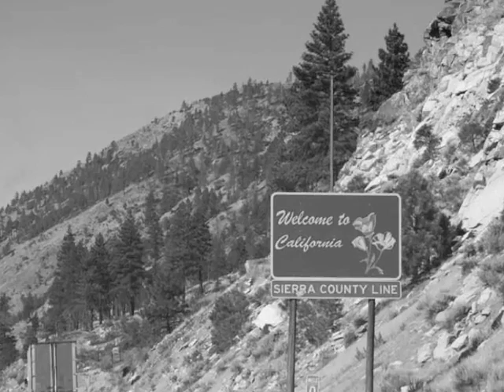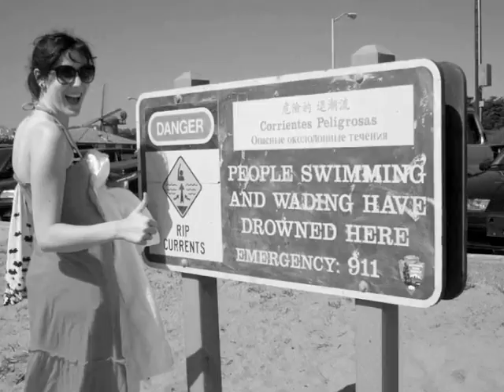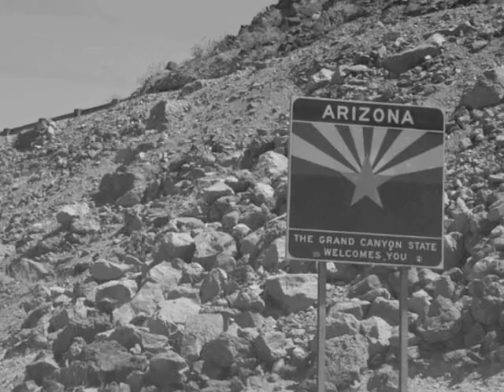Road Trip Part 2